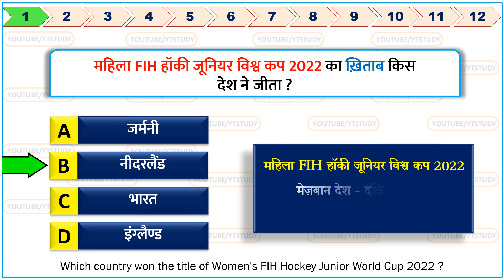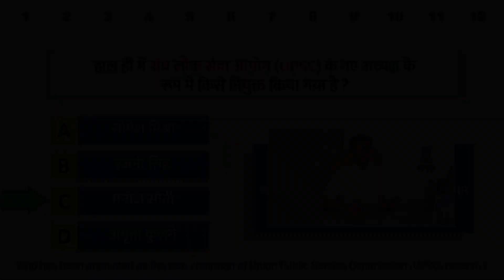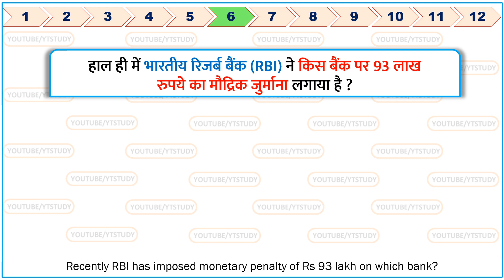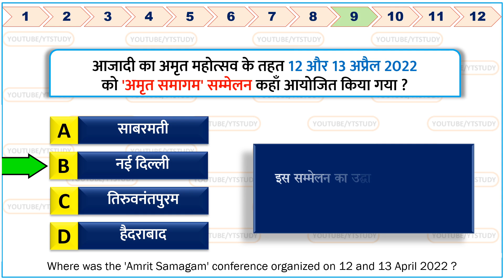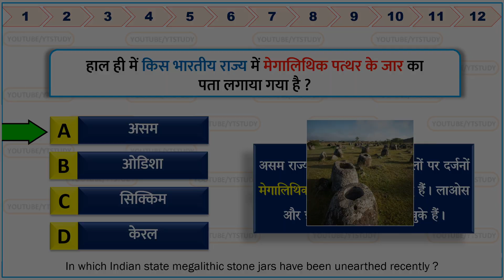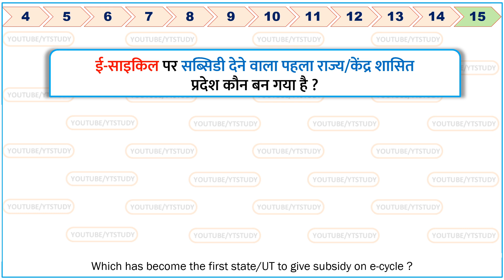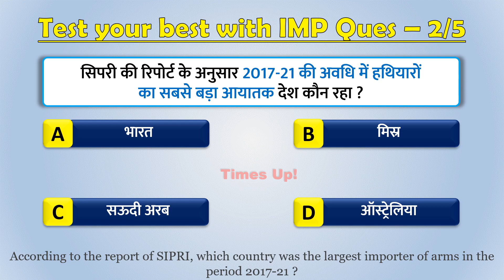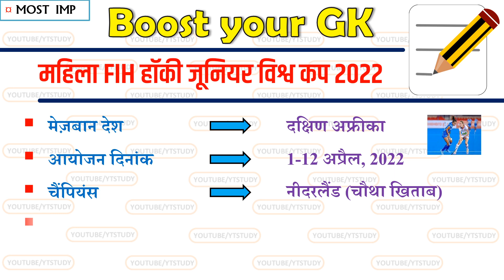14 April 2022 daily Current Affairs by YT Study | GK | SSC CGL, SSC GD, Railway, CDS, NDA & UPPCS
14 April 2022 daily Current Affairs by YT Study | GK | SSC CGL, SSC GD, Railway, CDS, NDA & UPPCS

NATO से सम्बंधित सभी MCQ'S (जरूर देखें)